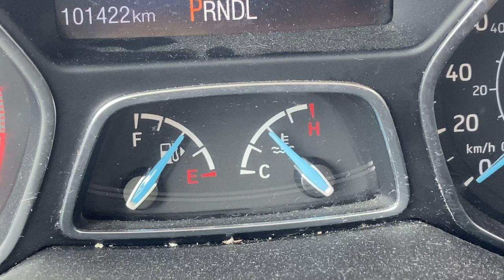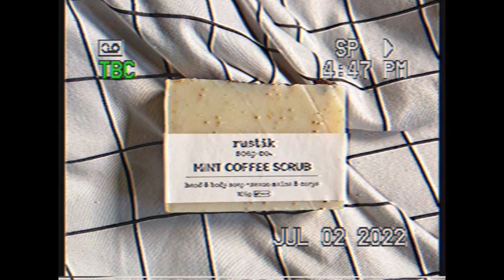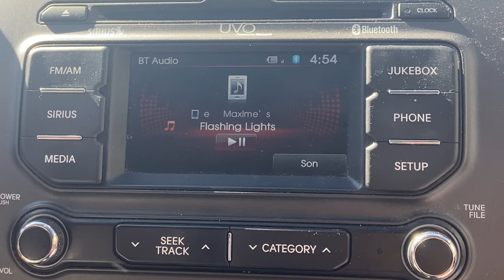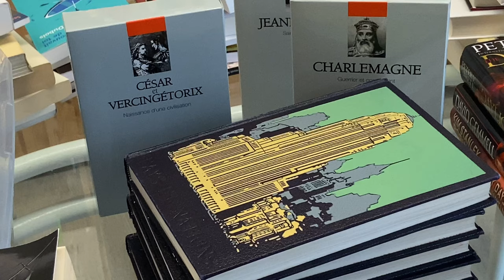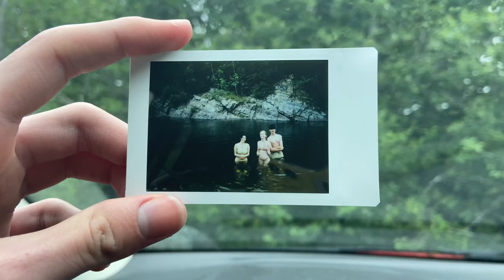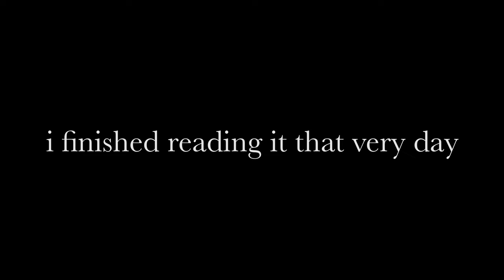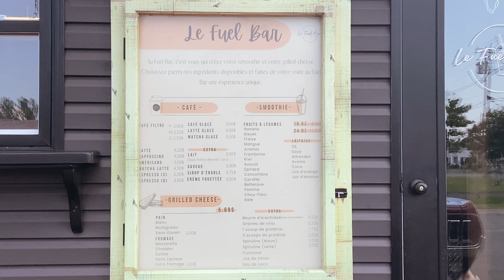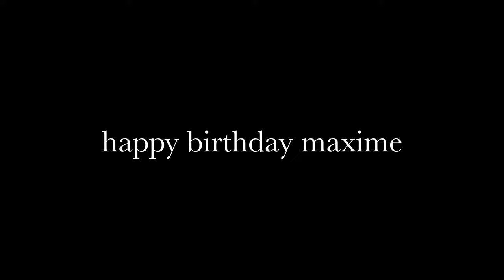summer in the 80s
the only thing that is constant is change

i know i say the word "like" a lot i'll work on it